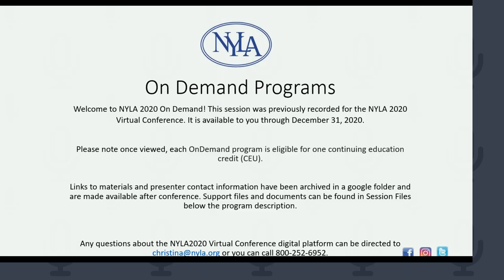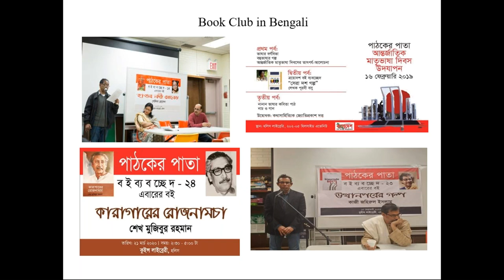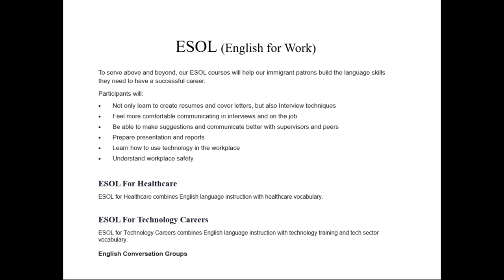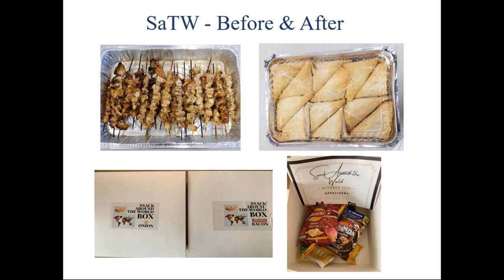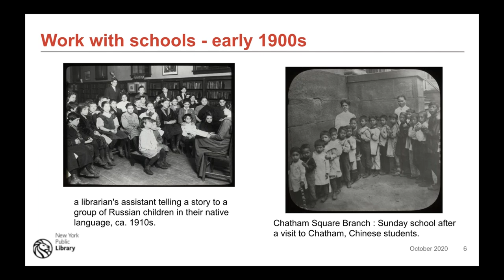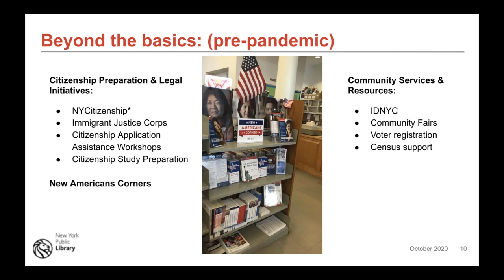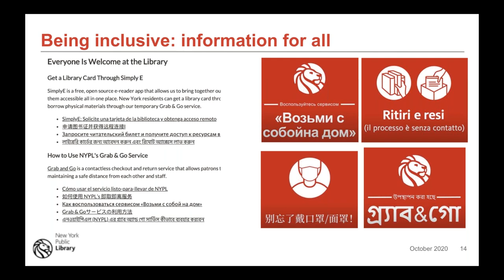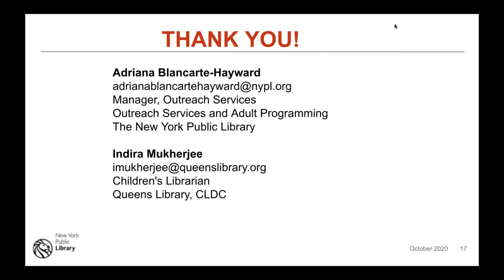Serving New Immigrants Beyond The Basics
Program Description: Migrating to a different country itself is an overwhelming and challenging process where people have to deal with diverse cultures, perhaps a new language. Finding basic help during this difficult time can make a meaningful difference in an immigrant family’s life. Public libraries are there to provide them with the necessary information, programs, and services to build new connections and start a new life.  The participatory session explores different strategies of library services that are not limited to finding other languages books or ESOL  classes for all ages or bilingual story hour for kids but taking it further with programs like driving classes and book clubs in different languages, introducing snacks from different countries and more.
Program Speaker:
Indira Mukherjee, Queens Public Library
Adriana Blancarte- Hayward, New York Public Library